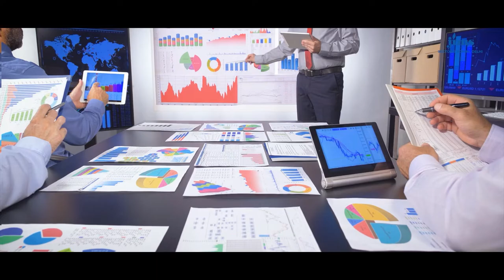BBA Program | BBA Course | BBA College in Delhi | JIMS Rohini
JIMS Rohini, BBA Program is a career oriented futuristic programme that develops job-readiness amongst the students.